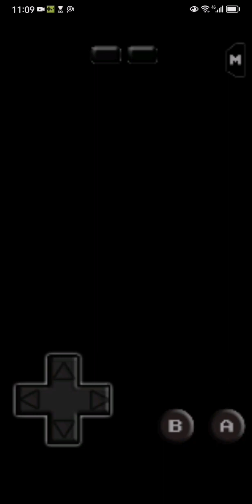GBC Lufia - The Legend Returns Passthrough11